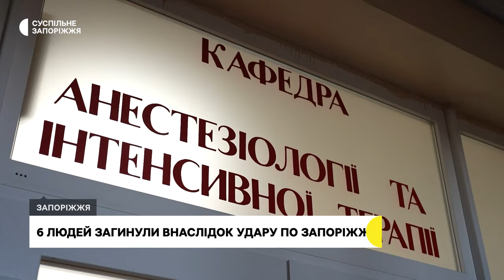5 листопада: армія РФ обстріляла Запоріжжя є загиблі та поранені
Вранці, 5 листопада, армія РФ атакувала Запоріжжя. Внаслідок обстрілу об'єкта інфраструктури шість людей загинули, 24 — дістали поранень. На місці влучання сталася пожежа.